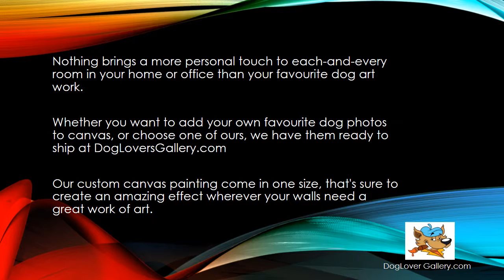Hound Dog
Welcome! This is Dog Lovers Gallery Pop Art style where emotion, devotion and creation collide in our unique breed of dog art! When you feel that another photo just won't do, celebrate your loved one  on canvas!